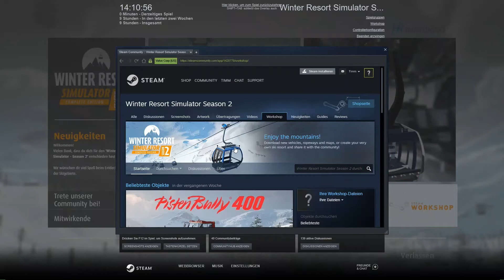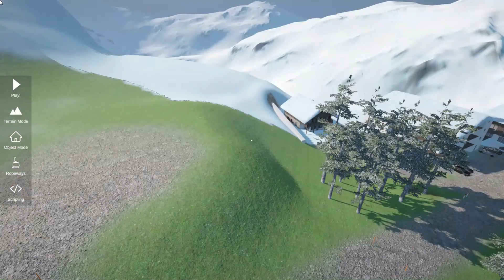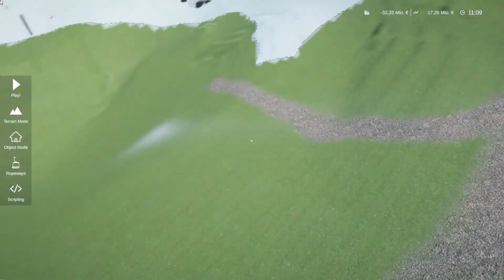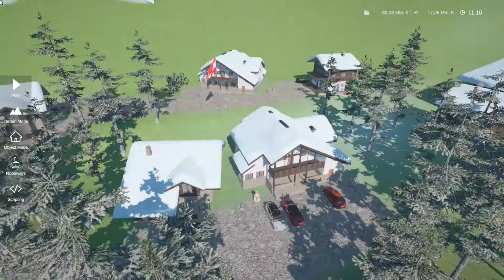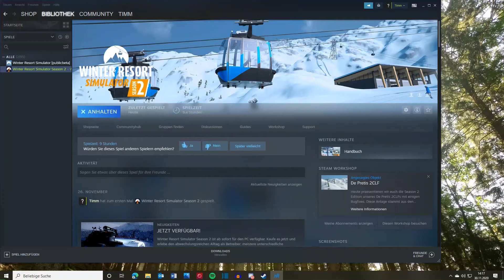Winter Resort Simulator Season2 Was ist alles neu ?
Willkommen zu einem neuen Video im Winter Resort Simulator 19
Dieses Mal sind wir in der Season 2.

In diesem Video werden wir uns mal etwas genauer anschauen, was in der letzten Woche am Donnerstag alles neues dazu gekommen ist.